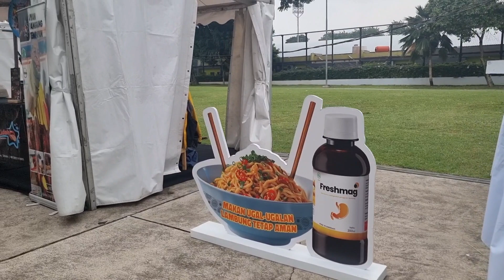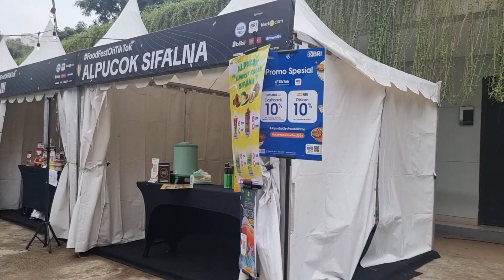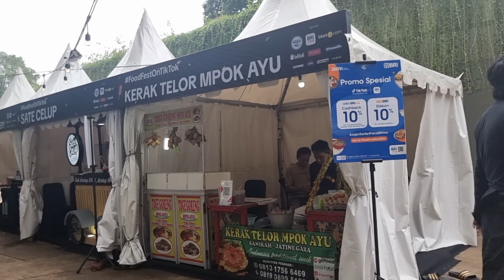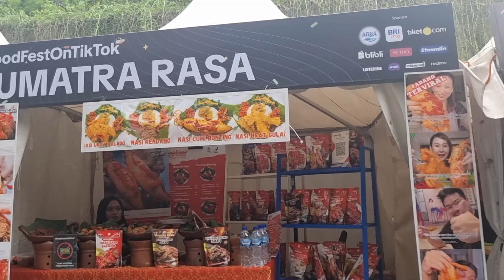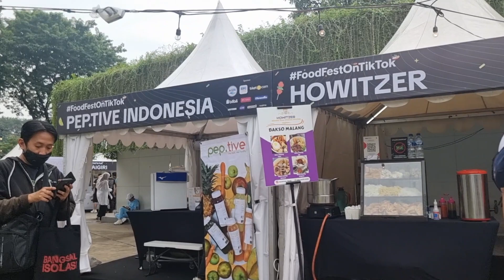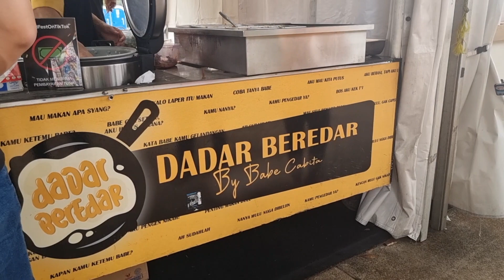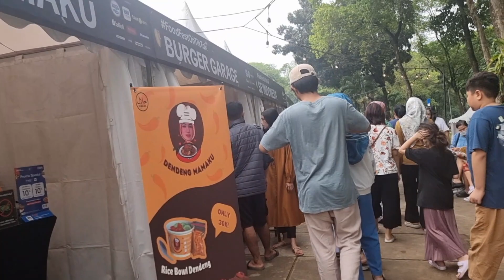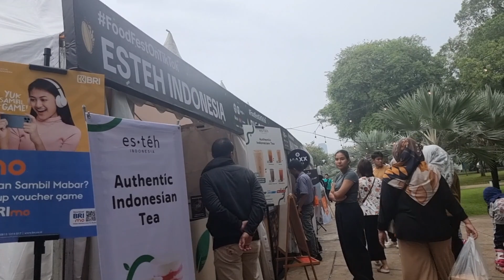KELILING FOOD FEST ON TIKTOK DI LAPANGAN BANTENG JAKARTA TANGGAL 25 MEI - 26 MEI